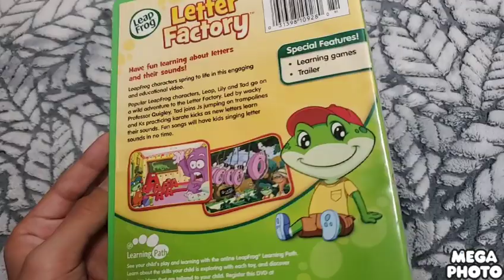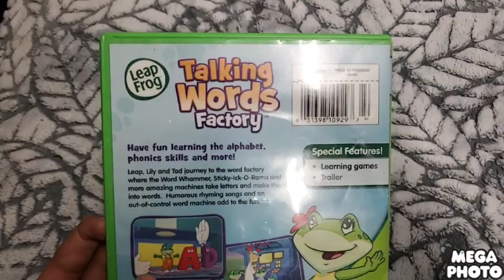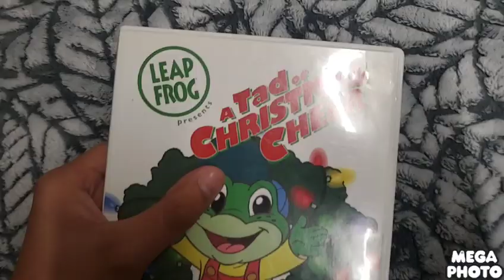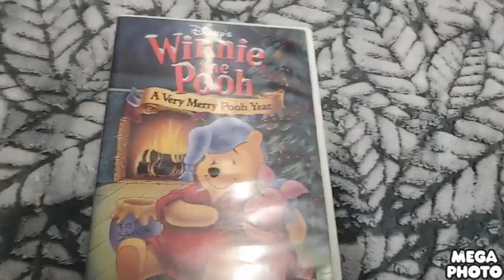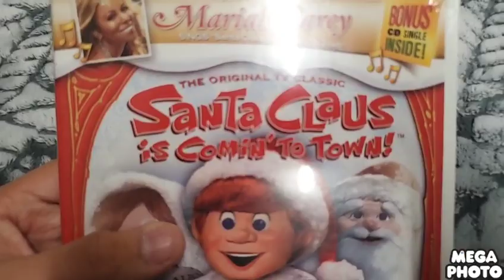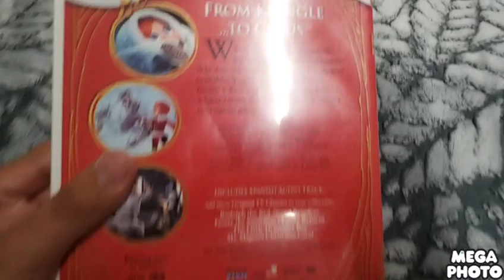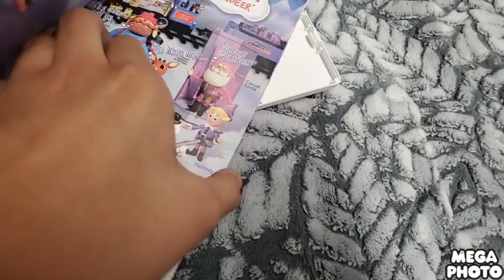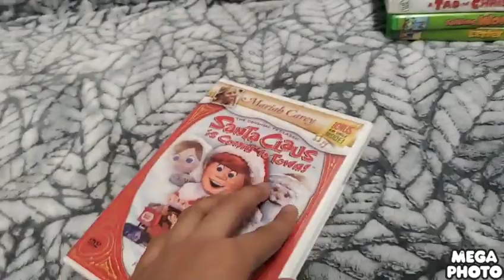DVD Update 12/27/2022